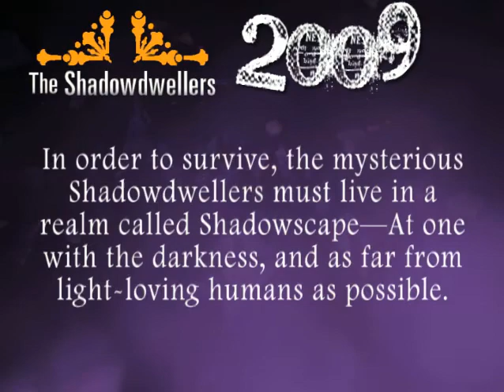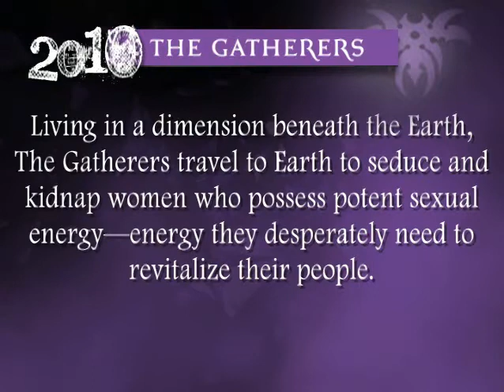The Bid by JAX